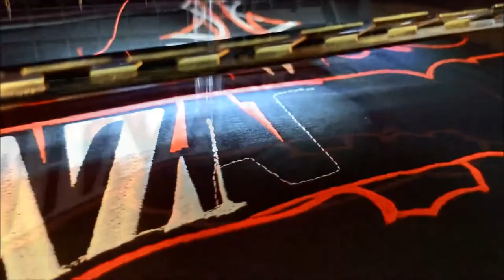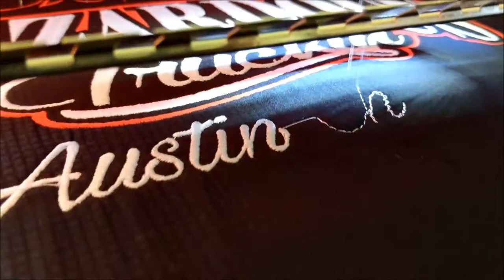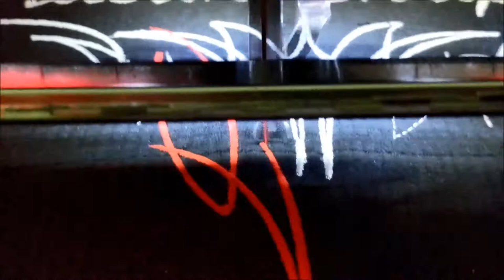@HazardousTruckin_ATx, Large designs, Underlay. @AnnesEmbroidery Austin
Hazardous Truckin' - Austin Chapter..  Embroidery digitizing and mapping a design.
This particular video shows the importance of UNDERLAY or underlying stitches, used to essentially tack the fabric to the backing, making it easier to land the design elements in the correct place.  If you don't lay down the underlay, your fabric will probably move, and that design you spent hours on will look terrible.  So, do yourself a favor, and digitize it correctly from the start.

Check-out the artist, in YouTube's Audio-Library, or at incomptech.  He develops some beautiful sound!